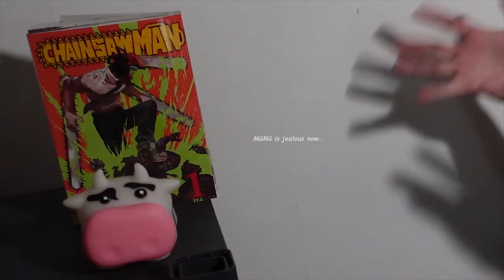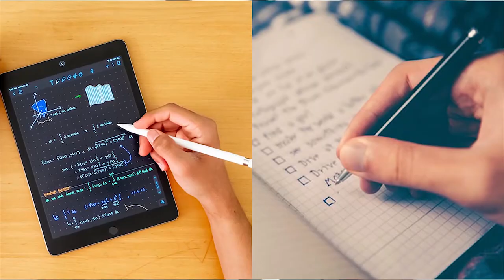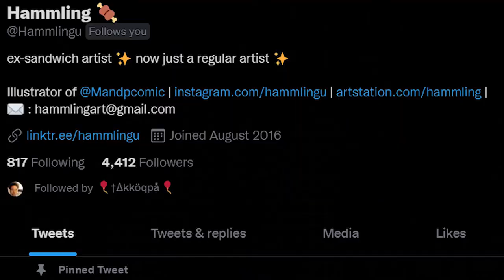I Interviewed The BEST Digital Anime Artist (Hammlingu)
Today I am interviewing Hammling, one of the best, if not the best, digital anime artist on the internet. We discuss our mutual love for old anime, his preparations for Anime NYC, and the struggles of anime style artists.